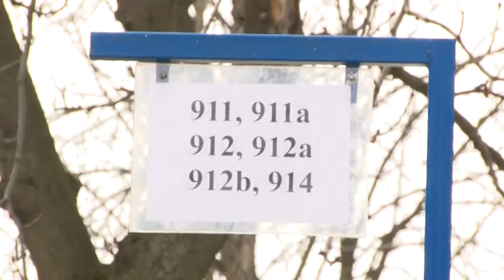Izmeštanje autobuskih stajališta